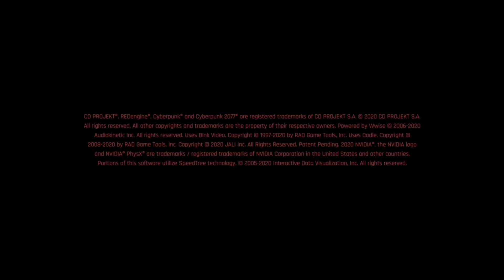Cyberpunk 2077 | Part 1 | It Actually Exists!!!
Today Cyber arrives in Night City to begin what could possibly be an incredibly long adventure as the street rat V!
Thanks for the support, I really appreciate it!